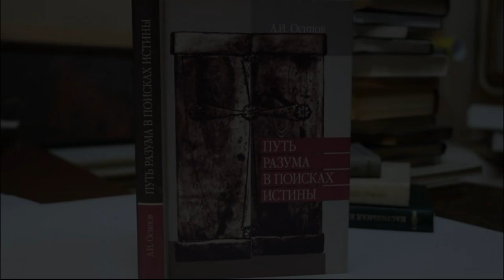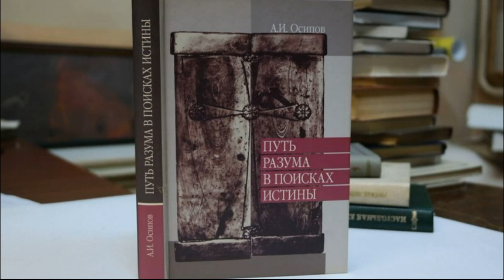А.И.Осипов.Наука и религия.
Проф.МПДА Осипов А.И.Путь разума в поисках истины.